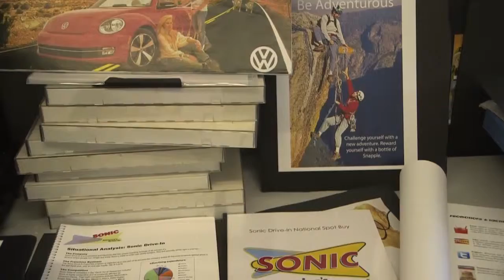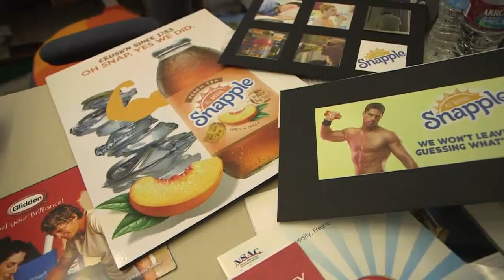MCJ Convocation 2016- Advertising